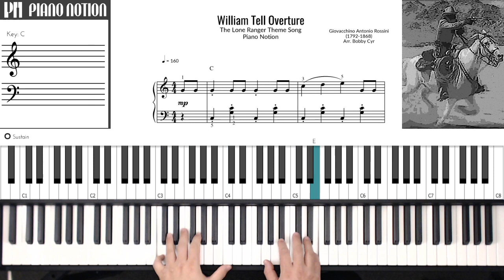Lone Ranger Theme Song - William Tell Overture (Sheet Music - Piano Solo - Piano Cover - Tutorial)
The Lone Ranger Theme Song
William Tell Overture
Giovacchino Antonio Rossini